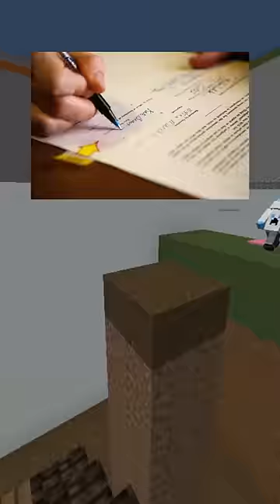Worst Laws Around The World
Hello, and here's of the Worst Laws or Rules that for some reason Countries have in Legal Place around the World.

On the HeyImDam channel, I post original YouTube Shorts with Minecraft Hypixel Parkour Gameplay in the background. All editing & audio & gameplay is produced by me! I own the rights to the whole video.